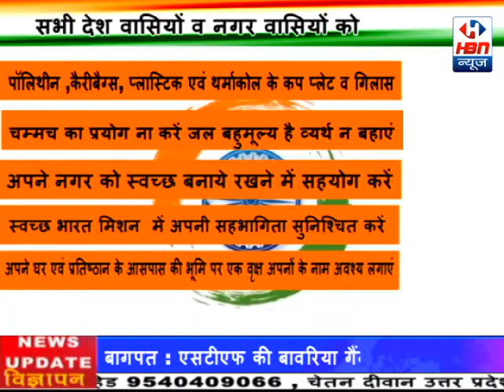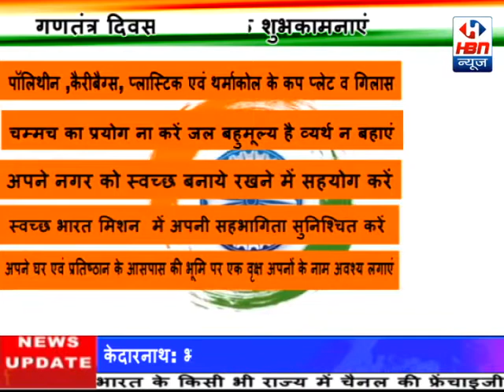संजय राय खण्ड शिक्षा अधिकारी ब्लॉक बिजुआ जिला लखीमपुर खीरी